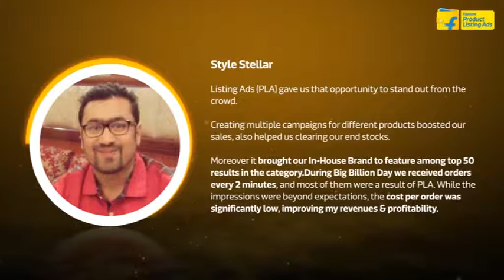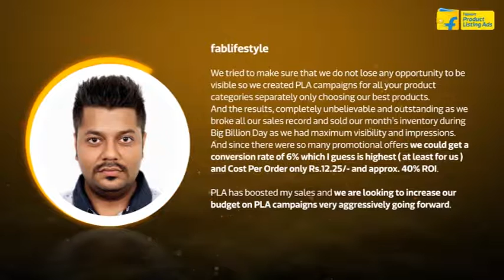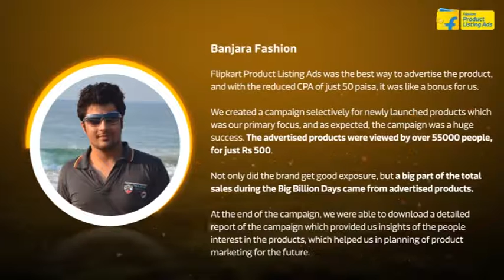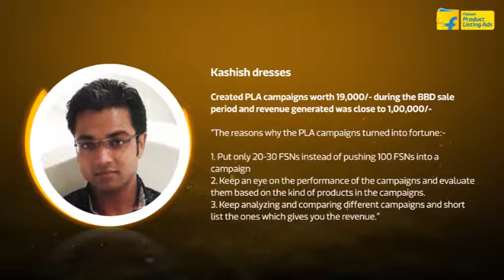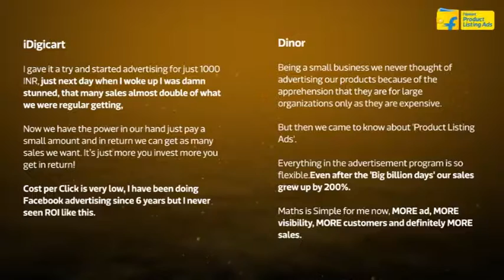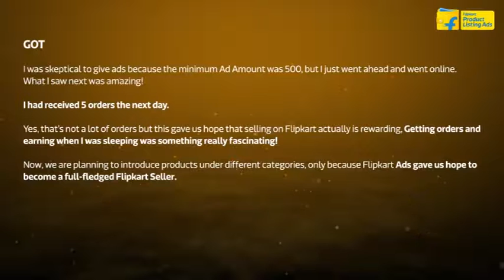Flipkart Seller Hub – Product Listing Ads: Winners of success story competition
Here are some inpiring testimonials from our sellers who took part in The Big Billion days.

Have a look at this video and find out more!

Become a Seller now